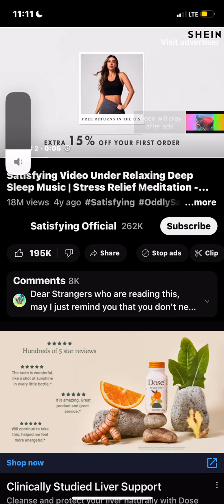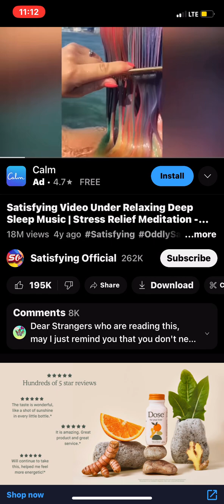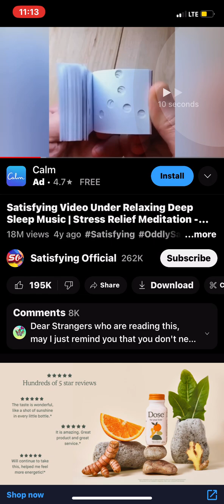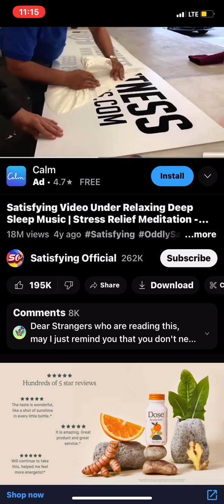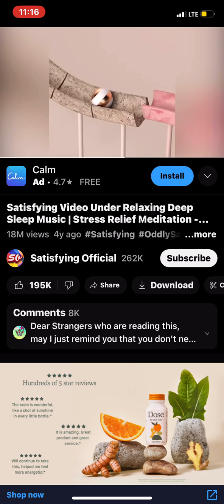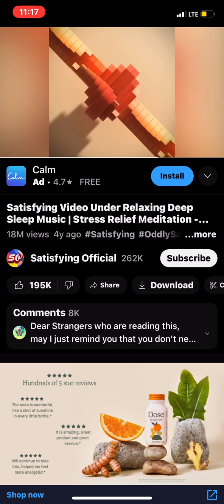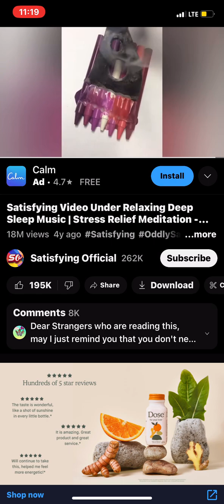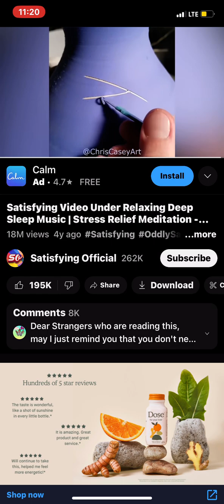￼￼ ￼ satisfying cool different kinds of crafts!!!￼